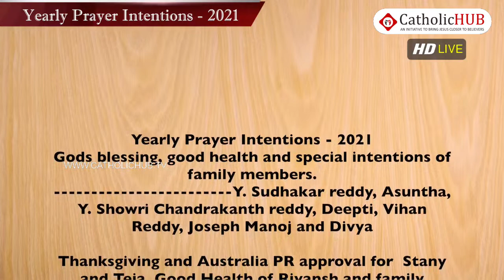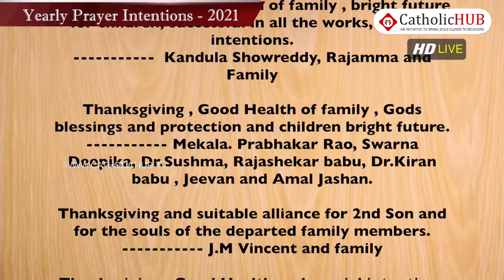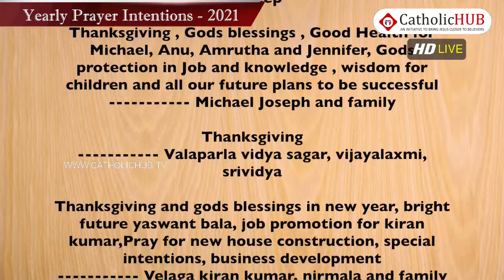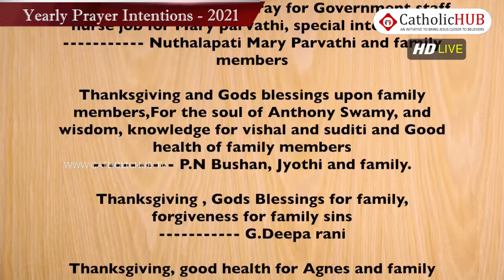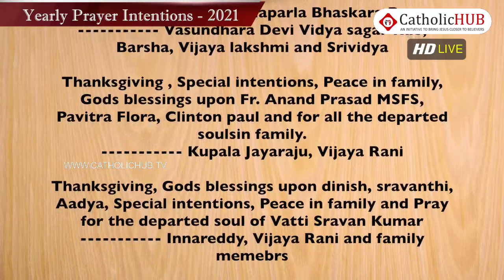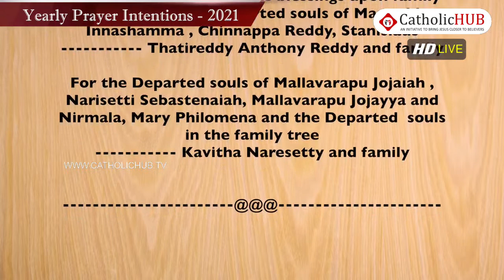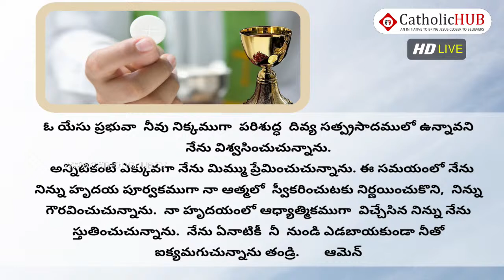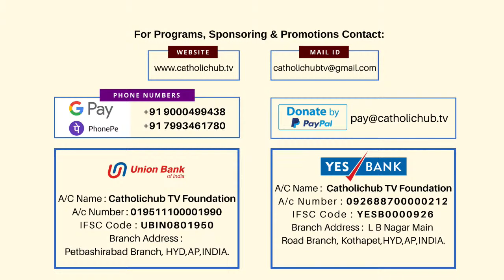LIVE HOLY MASS IN TELUGU | REV.FR.RAJASEKAR REDDY CMF | CATHOLIC HUB TV | HYD | 13-03-2021